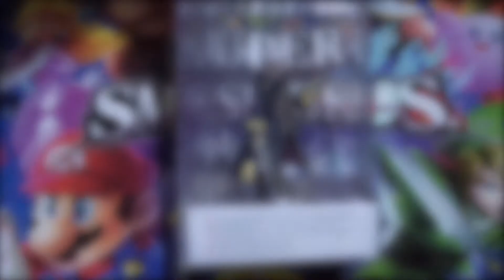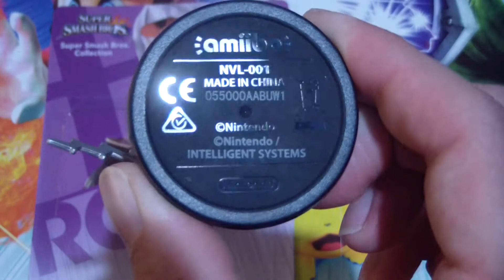TODOS LOS AMIIBO #6.3 (Super Smash Bros. Collection 30) [Daraen/Robin]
Vídeos de TODOS LOS AMIIBO
#1 (Super Smash Bros. Collection 1-12) [Mario, Peach, Yoshi, Donkey Kong, Link, Fox, Samus, Entrenadora de Wii Fit, Aldeano, Pikachu, Kirby y Marth]
#4 (Super Smash Bros. Collection 25-29) [Shulk, Sonic the Hedgehog, Mega Man, Rey Dedede y Meta Knight]
#13 (Super Smash Bros. Collection 45-50) [Mr. Game & Watch, R.O.B., Dúo Duck Hunt, Karateka Mii, Espadachín Mii y Tiradora Mii]